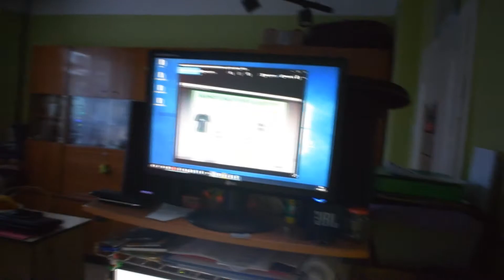Miesięczny Grudzień 2017 r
► Tak więc 10 łapek w górę to odcinek z nieco innymi filmikami - z późniejszego okresu, które nagrywałam je już sama xD

► APARAT - Nikon D5300 i LG  X power 2
► PROGRAM DO MONTAŻU - sony Vegas Pro 13.0

7, 000 wyświetleń